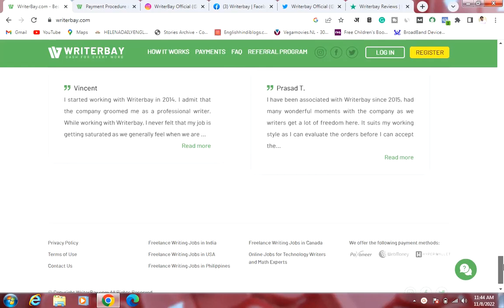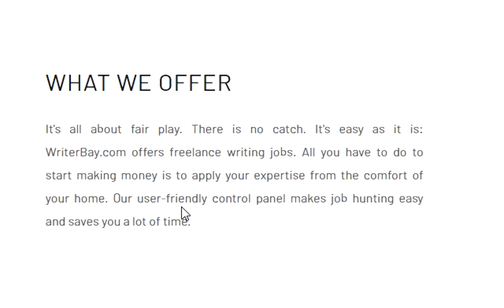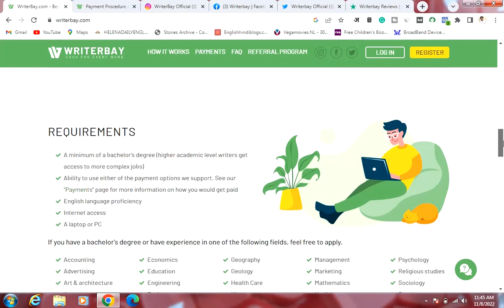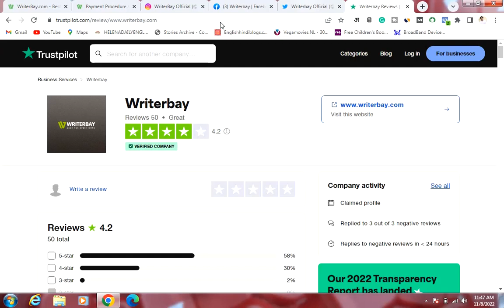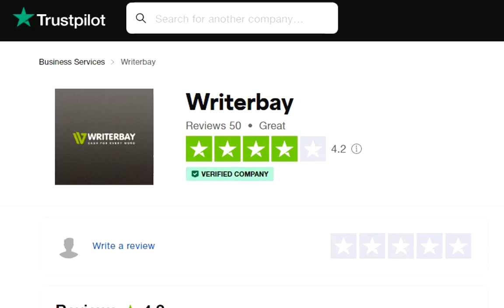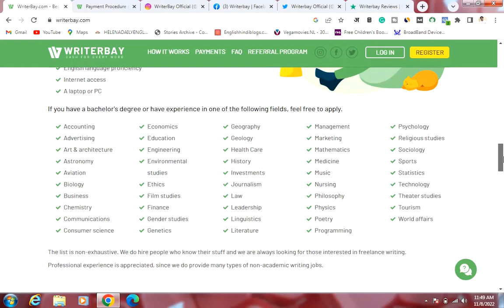5 पेज़ लिखकर कमाओ 50000/- महीना | Writing work from home | Permanent Writing Work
5 पेज़ लिखकर कमाओ 50000/- महीना | Writing work from home | Permanent Writing Work

In this video, we are going to talk about writing work from home. It is a permanent work from home and one should take this job. This is one of the best part time job for every one should do it daily and earn money daily.

This video is going to solve the following:

5 पेज़ लिखकर कमाओ 50000/- महीना